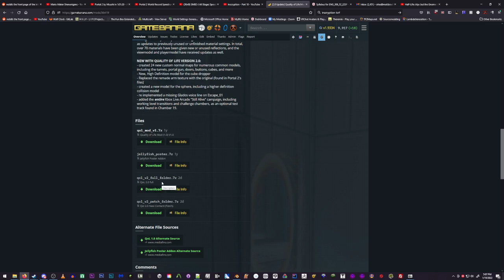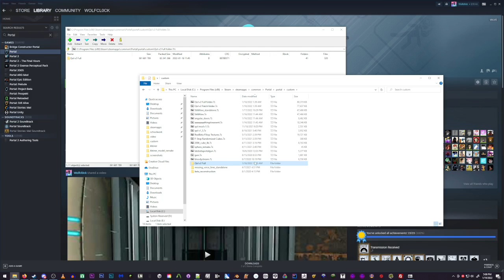Portal: Quality of Life mod Installation Tutorial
-- NOTE: IF YOU ARE ON LINUX, ALL FOLDERS HAVE TO BE LOWERCASE!
THIS MAY BE NECESSARY TO RUN ON THE STEAM DECK, SO BE SURE TO CHECK CASE IF THE MOD DOESN'T WORK! --
Text instructions:
1. Download the correct version (Patch if you have 1.0 installed, Full if you do not)
2. Navigate to your Portal install folder (steamapps/common/Portal)
3. open your Portal custom folder, or create one if it doesn't already exist (It should be in steamapps/common/Portal/portal/custom)
4. Open the downloaded mod using your preferred unarchiver.
5. Drag and drop the "QoL V2 Full" or "QoL V2 Patch" folder into your custom folder (steamapps/common/Portal/portal/custom/QoL V2 [version])